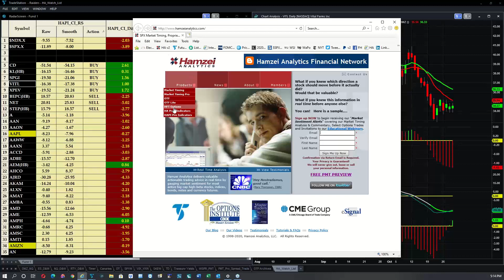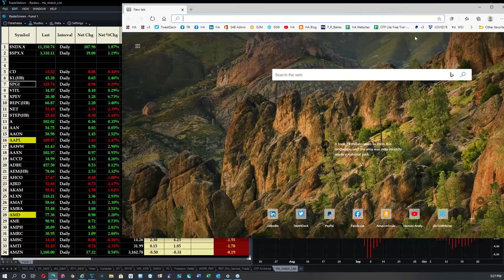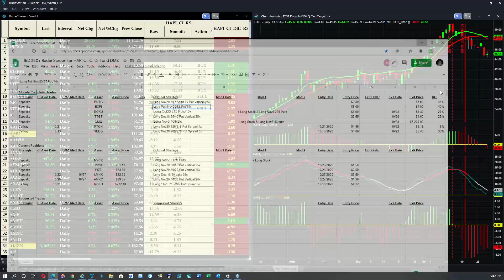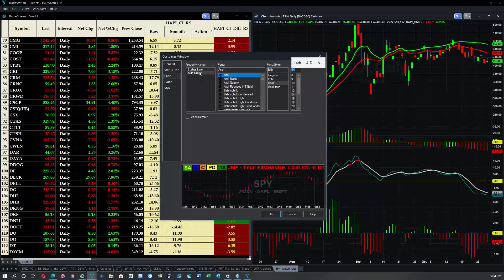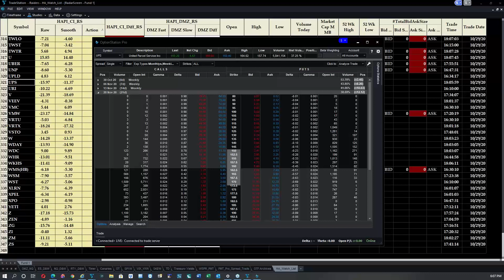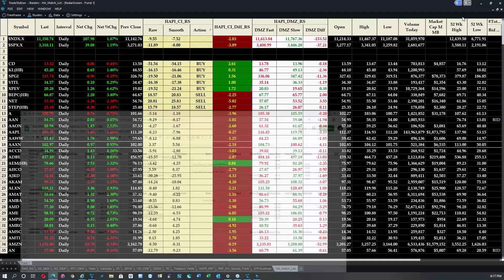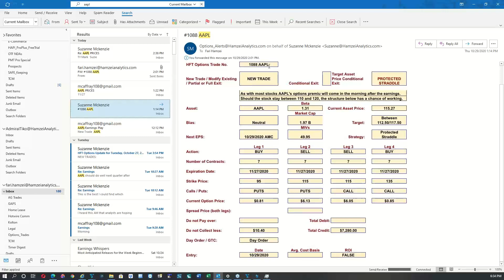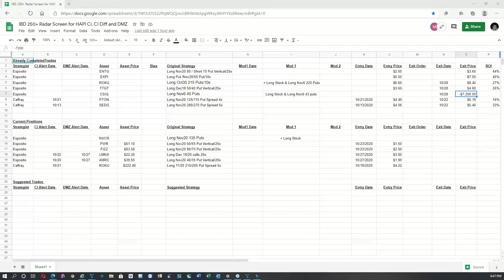RadarScreen Advanced Technology Webinar